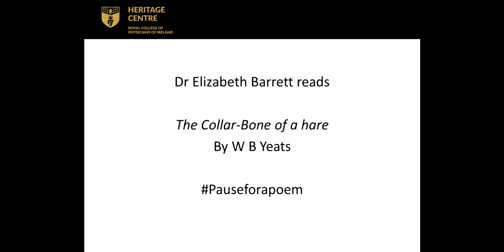39 The Collar bone of a hare by W B Yeats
Dr Elizabeth Barrett reads The Collar bone of a hare by W B Yeats as part of Pause for a poem